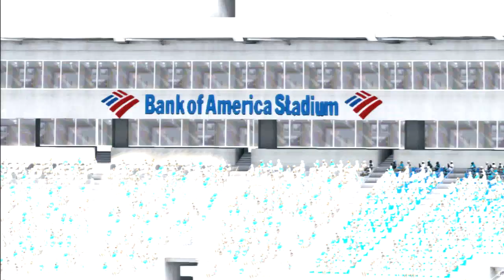UBMurda187 VS 63